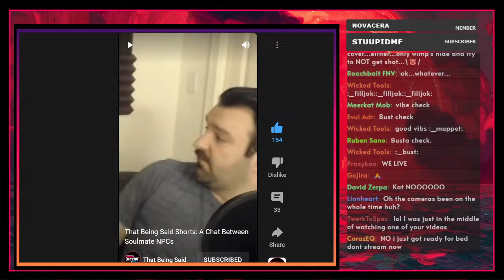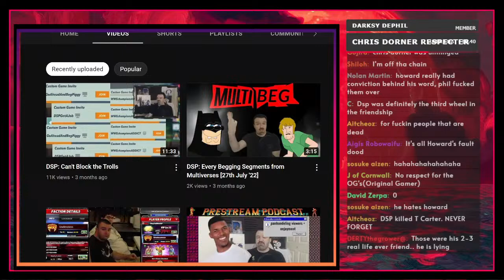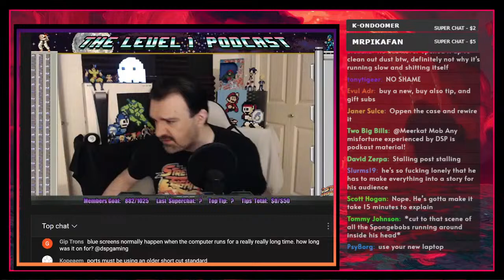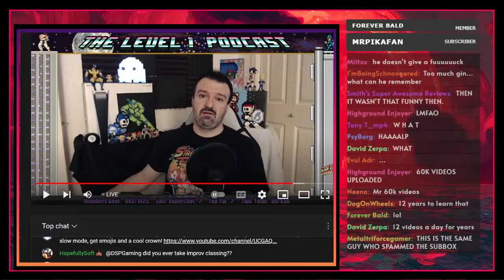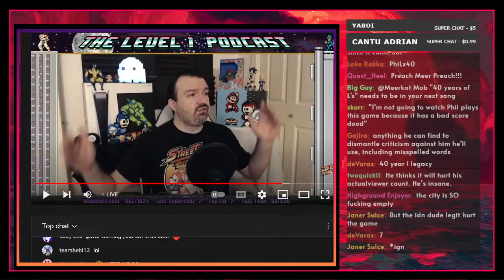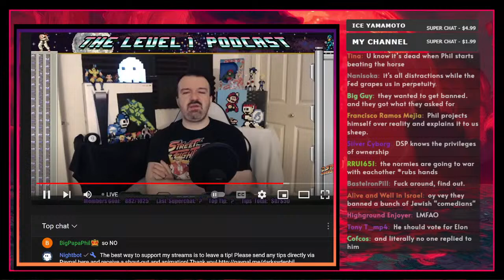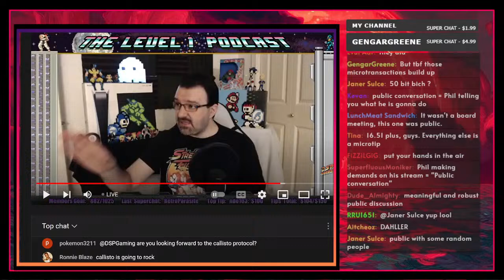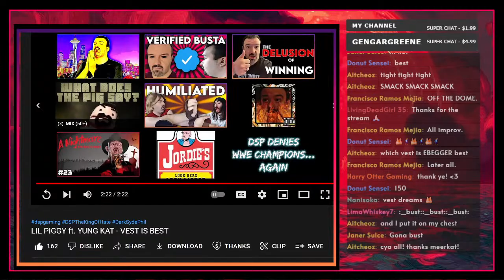The Verified Bustcast || Checkmark Edition - A Level One Experience #1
THAT BEING SAID PODCAST:  @That Being Said

0:00 Intro Short
2:38 Dark Twitter Shenanigans
10:59 Surfing With The Dark Surfer
30:15 THE RAW FILL (Technical Difficulties)
42:51 THE RAW FILL REEBOOTED